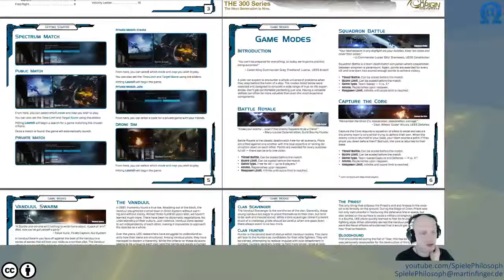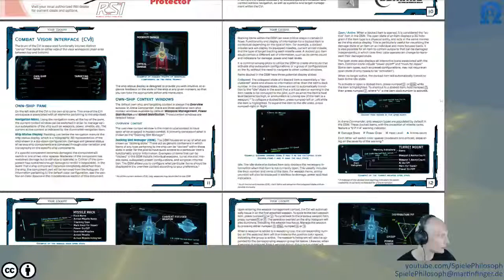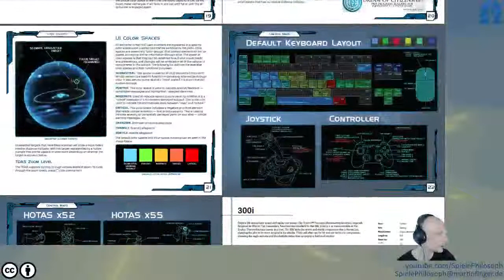Star Citizen - Arena Commander: Jagd auf Vanduul Swarm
Es gibt die ersten spielbaren Inhalte von "Star Citizen" und ich probiere in dieser Folge den neuen Areana Commander aus und mache Jagd auf den Vanduul Swarm.

Wenn Ihr diesen beim Erstellen eines Accounts für Star Citizen verwendet erhaltet Ihr 5.000 Credits der Ingame Währung UEC (United Earth Credits). Solltet Ihr mindestens 40$ in das Spiel investieren erhalte ich einen Recruitment Point. Welche Belohnungen ich damit bekommen kann könnt Ihr Euch unter dieser Adresse ansehen:

Ihr könnt gerne Wünsche äußern welche Spiele aus meiner Steam Sammlung Ihr als Stream sehen wollt.